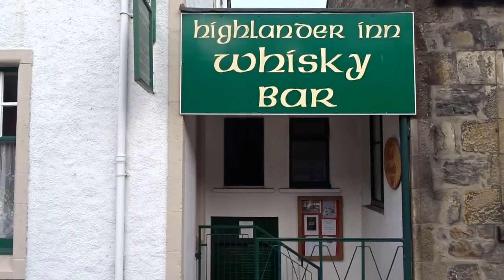Highlander Inn, Craigellachie, Scotland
The Highlander Inn is in the centre of the village of Craigellachie, Speyside, the heart of Scotland's Malt Whisky Trail.
A perfect place to visit the numerous distilleries in the area. Also great for walking, trails start just right behind the Highlander Inn.
The Highlander Inn has well assorted whisky bar and a nice choice of food.

More Whiskytips on Facebook, Twitter and Instagram.